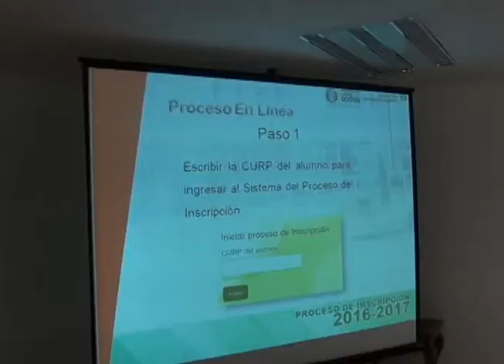FEBRERO MES DE LAS INSCRIPCIONES